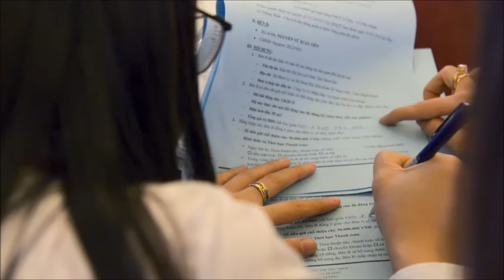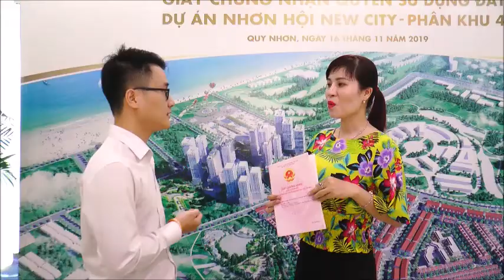TIẾN ĐỘ THI CÔNG PHÂN KHU 2 VÀ PHÂN KHU 4 DỰ ÁN NHƠN HỘI NEW CITY CẬP NHẬT NGÀY 15 THÁNG 12 NĂM 2019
TIẾN ĐỘ THI CÔNG PHÂN KHU 2 VÀ PHÂN KHU 4 DỰ ÁN NHƠN HỘI NEW CITY CẬP NHẬT MỚI NHẤT NGÀY 15 THÁNG 12 NĂM 2019

Xem thêm thông tin tại Website của chúng tôi: